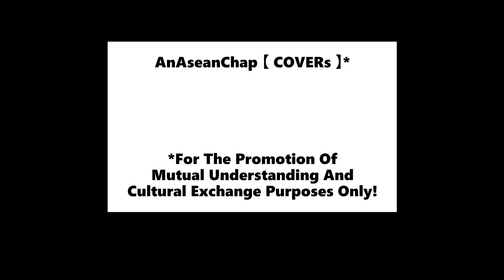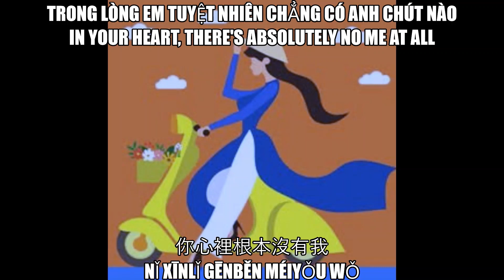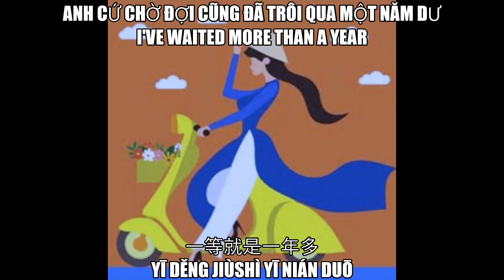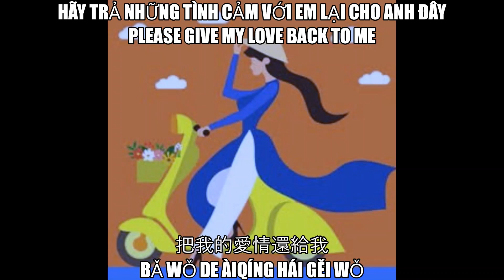🆕你怎么说 EngVietSUB✅ What Do You've To say For Yourself Em Nói Thế Nào AnAseanChap【C💔VER】in Mandarin